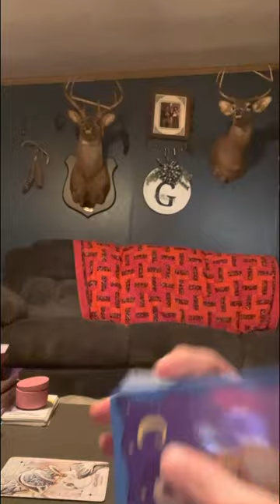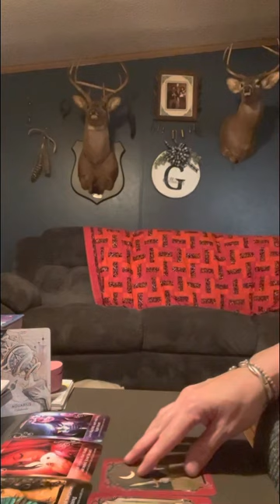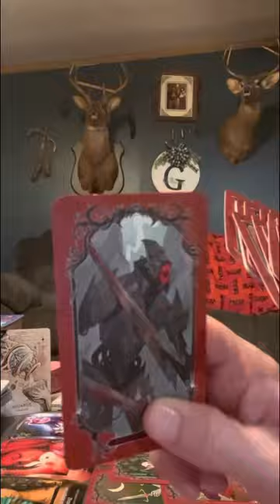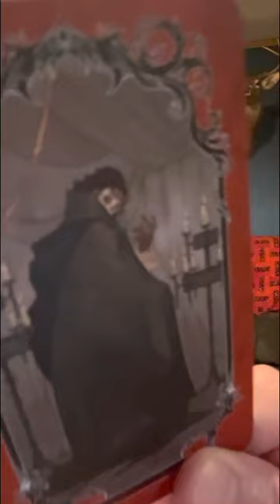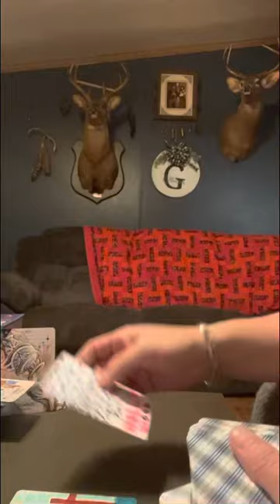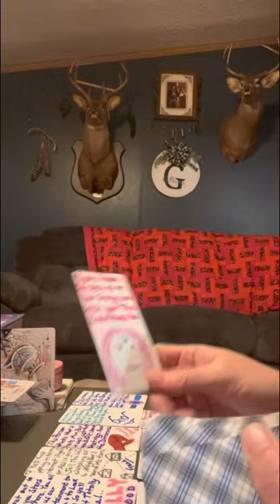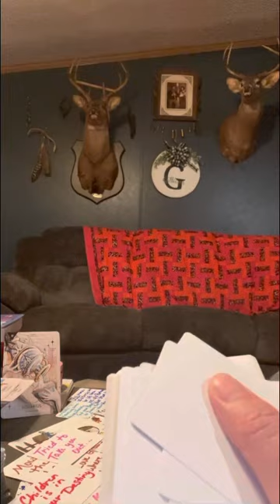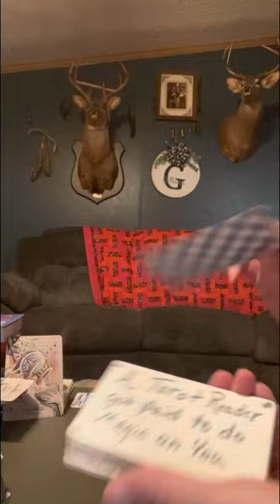aquarius go & get what you want aqua cause it wants you just the same.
🌞please hit like if you watch my videos so I can get back around in the system. Also leave a comment I appreciate u all for your help.